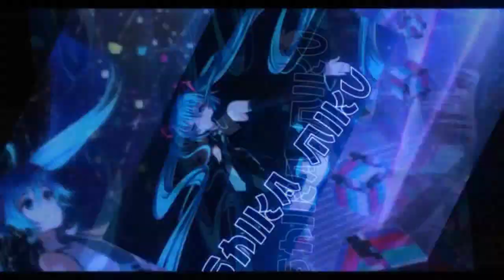Back To Basics - More Tutorials Added, What Are They? 【QQ Speed Mobile】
there are now even more tutorials in this new update. Lets see what they are.
3:16 Miniboost Tutorial
3:26 Drift Tutorial
4:01 2nd Snap Drift Tutorial
5:21 2nd Bump Boost Tutorial
6:08 Nitro Tutorial
7:10 2nd Snap Boost Tutorial
7:48 2nd Bump Boost Tutorial
8:35 Right-angle Flick Tutorial
9:48 2nd Right-angle Flick Tutorial
10:38 3rd Right-angle Flick Tutorial
11:16 2nd Slide Drift Tutorial
12:34 Minidrift Double Boost Tutorial
14:28 Nitro Stopper Tutorial
15:09 2nd Nitro Stopper Tutorial
16:17 Quick Drift Tutorial
19:04 UFO Jammer Tutorial
20:10 Air Attack Tutorial
21:16 Double Item Grab Tutorial
23:25 Explosion Avoiding Tutorial